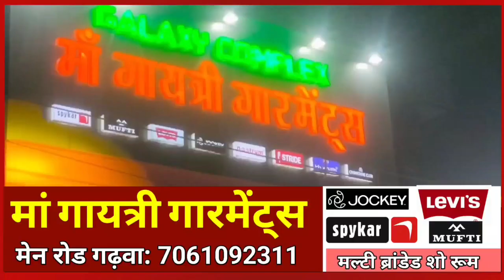Palamu News। CRPF जवान ने सर्विस रायफल से खुद को मारी गोली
Jharkhand Palamu News। Palamu News। Jharkhand News । Latest News। Jharkhand News update। CRPF।

Palamu ka News
Palamu breaking news
Palamu aaj ka News
Palamu news
Palamu news today
Palamu news capital
Palamu news panki
Palamu news palamu news
Palamu news today in hindi
Palamu news in hindi
Palamu news WhatsApp group
Palamu news Prabhat khabar
Palamu  jila ka news
Palamu Drishti news
Palamu news hindi
Palamu aaj ka samachar
Palamu manjhiaon news
Palamu Drishti manjhiaon

Mohammadganj ka news, Haidernagar ka news